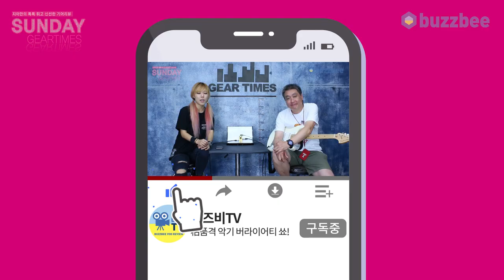[SundayGearTimes 492회] FLAMMA 이펙터 FS01 Drum Machine & Phrase Loop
0:00 오프닝
1:27 기어소개
4:15 루퍼 모드
6:320 드럼 모드
9:26 루퍼+드럼모드
13:18 총평
15:31 한줄평
16:15 점수
-상품 바로가기